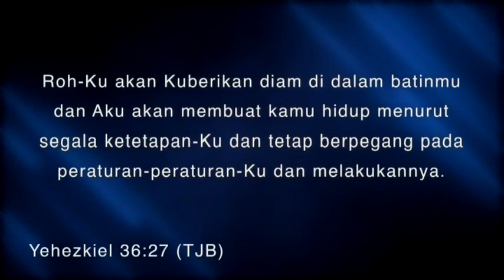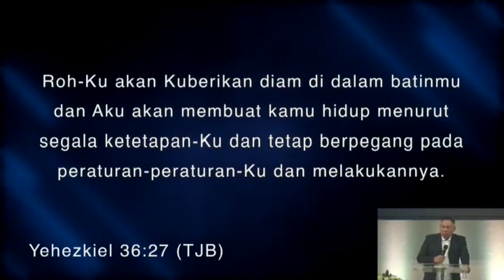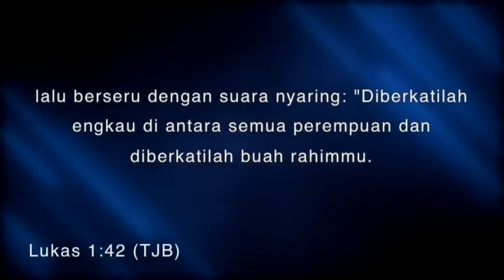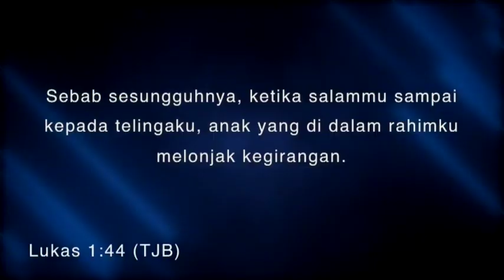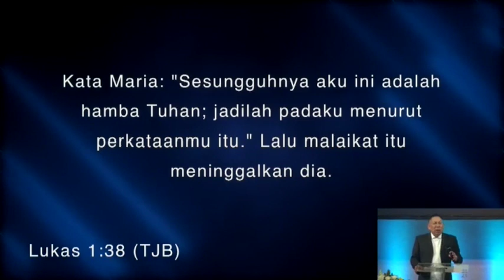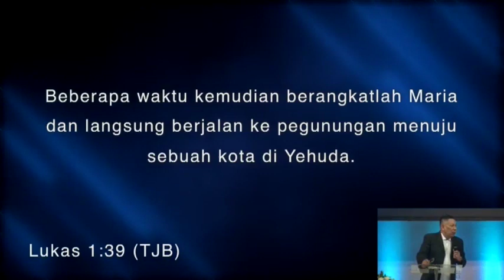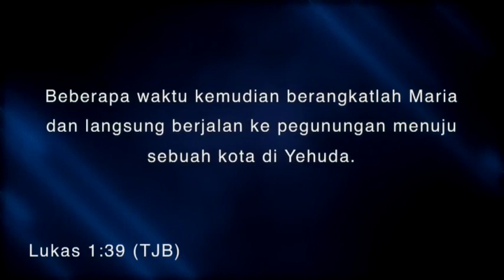Pdt.Johan Lumoindong Khotbah Natal 2019"Pembaruan Hati dan Roh" @GBI Intercon (CK7)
Dalam natal  Tuhan ingin memberikan pada setiap kita hati yang baru dan roh yang baru. Untuk dapat mengalami pembaharuan hati dan roh kita akan belajar dari  tokoh Alkitab  ,yaitu Maria.: